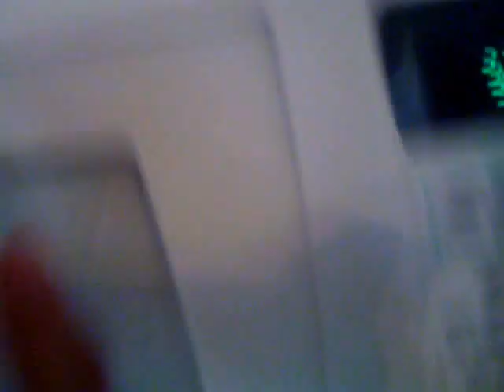FUN WITH UR MICROWAVE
Please do not attemt and then get in trouble and then blame on me thanks.